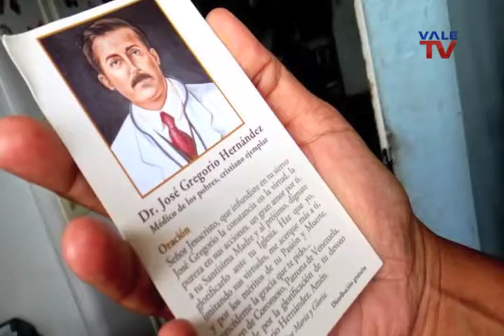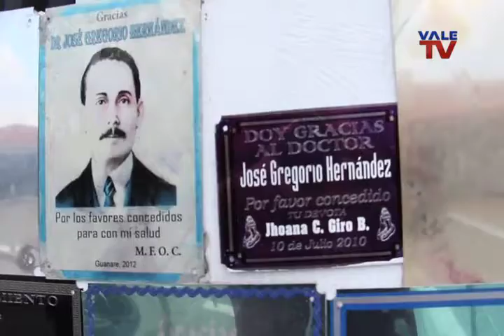Un dìa como HOY, nace el Venerable JOSÈ GREGORIO HERNÀNDEZ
Breve reseña sobre el Venerable Josè Gregorio Hernàndez, virtuoso medico, conocido en vida por su bondad, rectitud y fervorosa vocación religiosa.